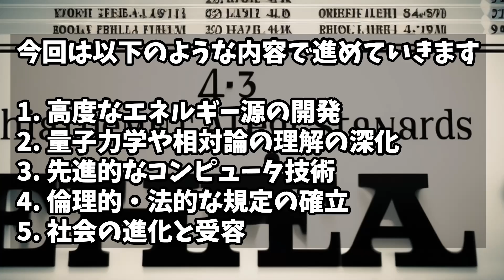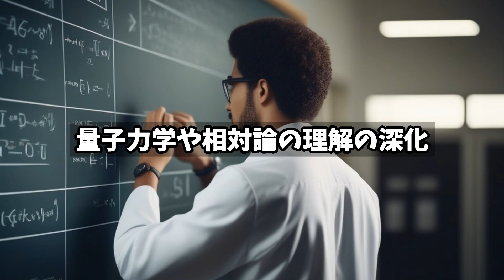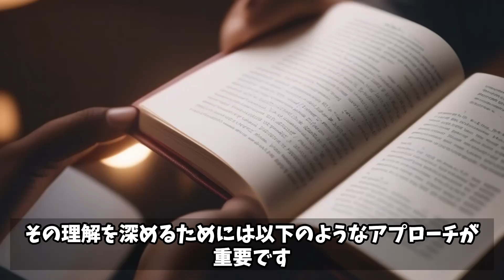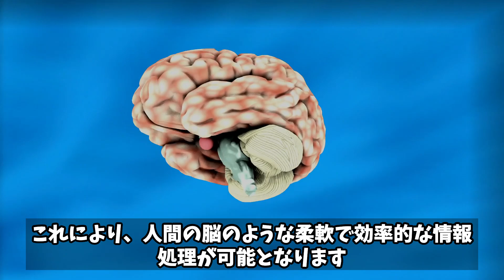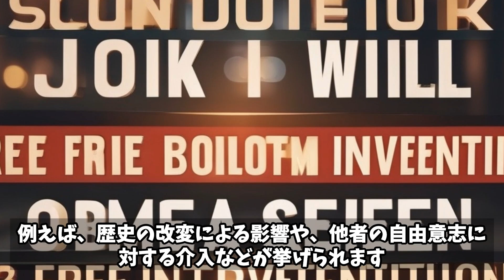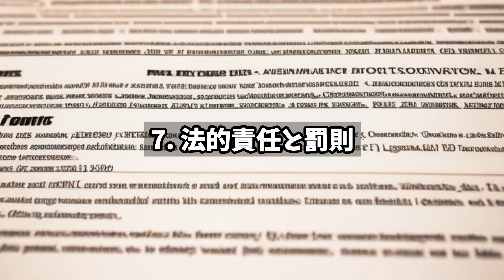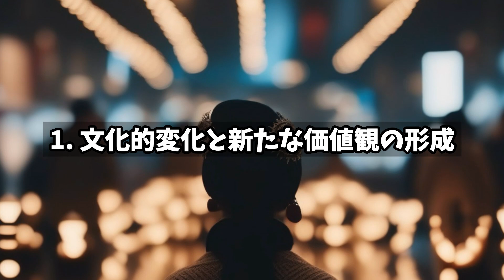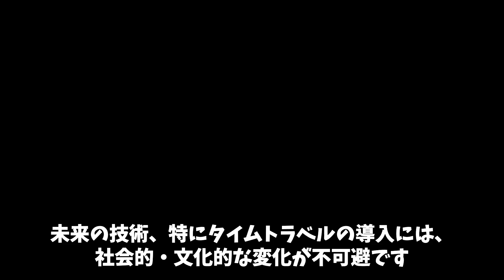科学技術の発達した未来でタイムトラベルが実用的になる